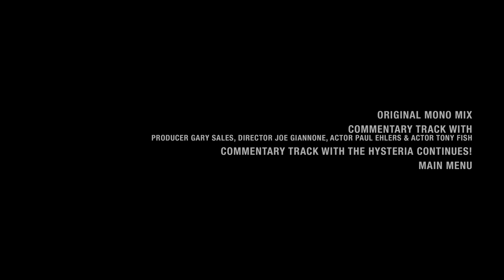Madman 1981 | 4K UHD HDR | Disc Menu Trailer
Opening menu from the UHD version of Madman.